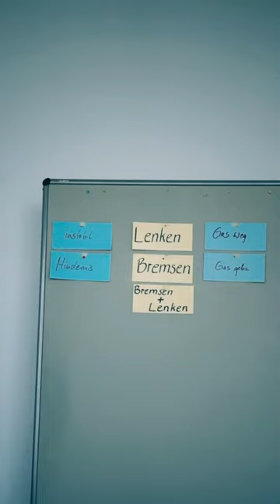Fahrsicherheitstraining in Nohra mit dem Autohaus Fischer / Audi A7 2018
Am 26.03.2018 hatte ich die Gelegenheit gemeinsam mit dem Team des Autohaus Fischer Jena ein Fahrsicherheitstraining beim ADAC in Nohra zu machen. Eine geniale Erfahrung die ich jedem empfehlen würde!